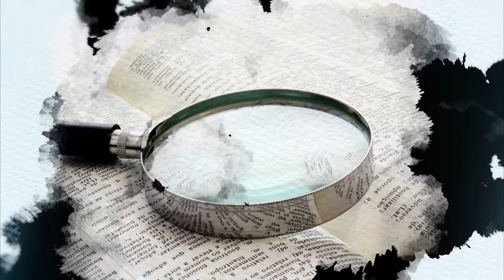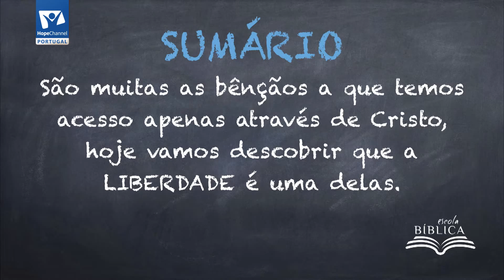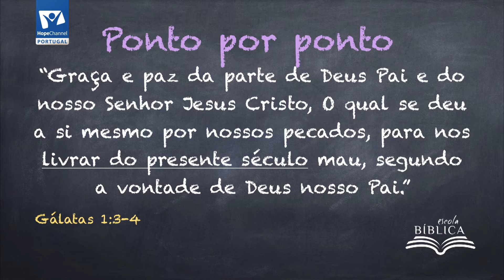Escola Bíblica - Liberdade em Cristo (Parte 1)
Cristo libertou nos

Escola Bíblica - 3º Trimestre de 2017
Nesta temporada exploramos a Epístola de Paulo aos Gálatas, descobrindo nela a mensagem do evangelho.